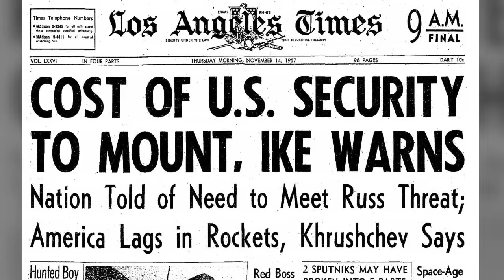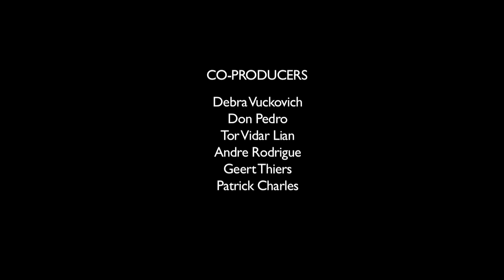Remembering the American Hero John Glenn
On December 8, 2016, the American astronaut-hero John Glenn died. The occasion drew international attention not just to a remarkable personality but a life lived with determination, infectious optimism, and devotion to service. Long before his death at age 95, Glenn had not just fulfilled his childhood dreams, but left an enduring legacy in both public and private life.